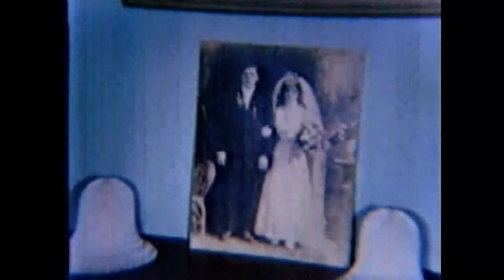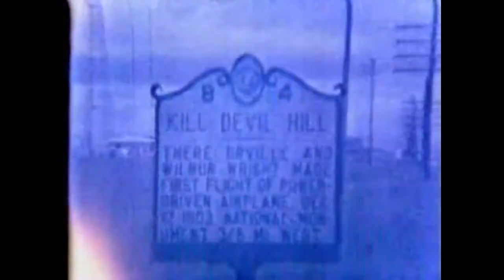Killmeyer Home Movies 1954-1972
DO NOT GO FULL SCREEN (resolution is too low)
Taken with an 8mm camera purchased with trading stamps.
FOR THE COUSINS (so you don't have to sit through a half hour of Wayde and Tim opening up Christmas gifts) :
0:00 - 1:10 Barb and Don's wedding Nov. 6, 1954
Corcoran, Grgurich and more
1:10 - 2:19 Grgurich, Corcoran, Dragina, Ropos
2:19 - 3:00 Keith, Jim, Dan
3:00 - 4:44 Corcoran, Ropos
4:44 - 6:30 Anton and Barbara's 50th wedding anniversary dinner
at 25 Regina Dr. //  Grgurich, Corcoran
8:19 - 9:12 Pete and Mary Killmeyer
9:30 - 10:06 George and Olga Dragina
13:35 - 14:30 Betty Jane and Jack Podnar // Mr. Chips
16:08 - 17:57 Pete & Rich Killmeyer, John Corcoran
20:20 - 21:05 Pete and Mary Killmeyer, George and Olga Dragina
21:06 - 22:28 Rich, Ed, Susanne, Mike, Liz
34:00 - 34:49 Pete & Mary and Rich Killmeyer, George and Olga
36:17 Pete and Mary Killmeyer
36:20 - 37:00 Mavis and Barb
41:25 - 41:49 Tom Kossler
44:41 - 46:19 St. Martin Church groundbreaking 4-4-1971
Pete, Mary, Rich Killmeyer